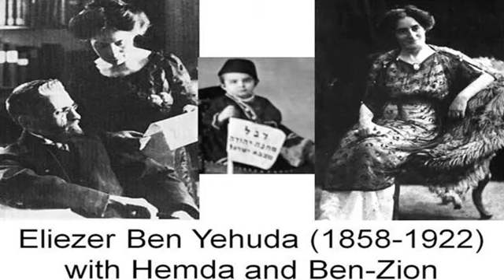The Story of Hebrew Revival